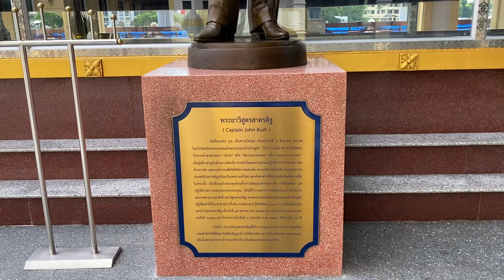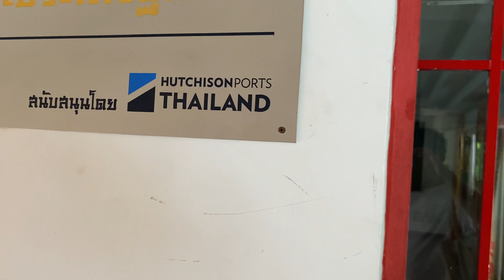วันนี้ เจ๊พามาชมของเก่า ที่กรมเจ้าท่า Ep 284 l jae tui in aus